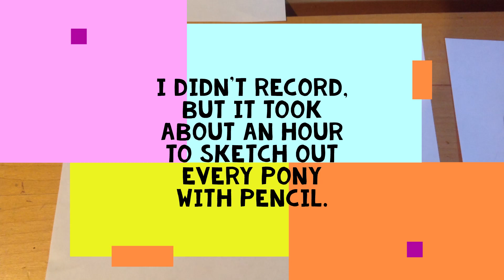Drawing MLP Mane 6 20 years later in Equestria! Part 1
Hope you enjoy! I am using the songs the Mane 6 sang together.